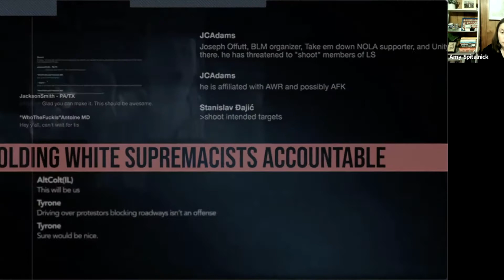Holding Violent Extremists Accountable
Black Women for Positive Change presents a discussion with AMY SPITALNICK, Executive Director of " Integrity First for America" - the non-profit organization who is suing the neo-Nazis, white supremacists, and hate groups responsible for the violence in Charlottesville, Virginia in 2017.